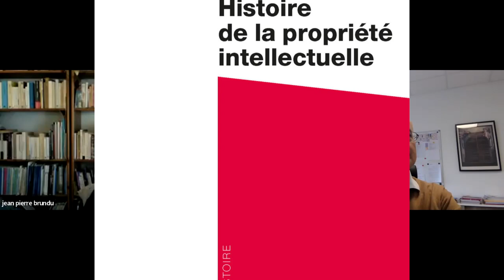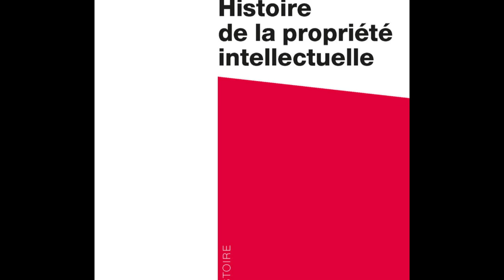Histoire de la propriété intellectuelle - Entretien avec Gabriel GALVEZ-BEHAR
La propriété intellectuelle est un enjeu majeur des sociétés contemporaines. La diffusion des œuvres sur Internet, la valorisation de marques emblématiques ou la production de vaccins sont autant de sujets qui renvoient à la protection des droits afférents à l’activité intellectuelle.
Gabriel GALVEZ-BEHAR est professeur d’histoire contemporaine à l’université de Lille et membre honoraire de l’Institut universitaire de France.